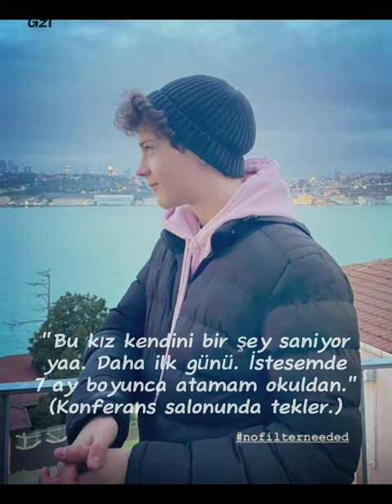ÇağTu/NazAr Dizi Değerlim 3. Bölüm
Ayy bu bölüm bilmeceli bölümm.❤🥂💫 Tuana Hilal'a ne demek istiyordu sizcee?❓ Bu biraz zor olucakk♑.